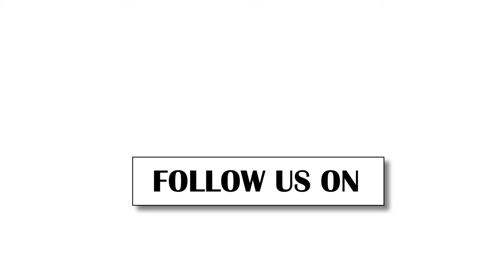کنیا کماری سے کشمیرتک : انس حجاز کی اسکیٹ بورڈ مہم موت پر ہوئی تمام | Awaz The Voice